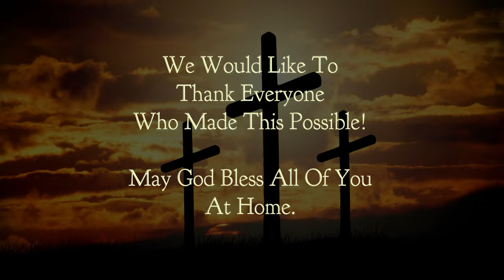Chetwynd Christian Ministries